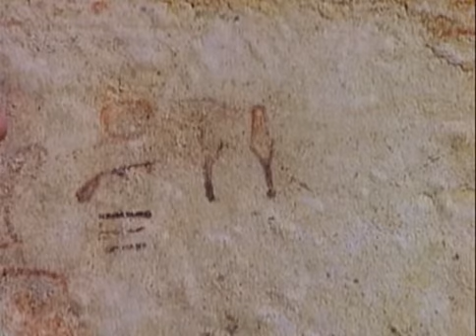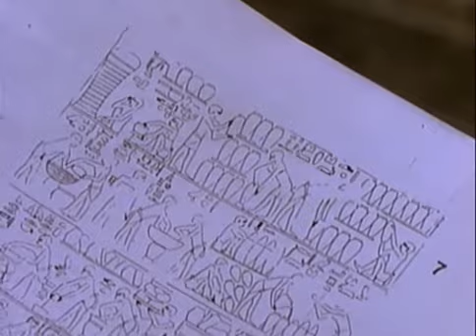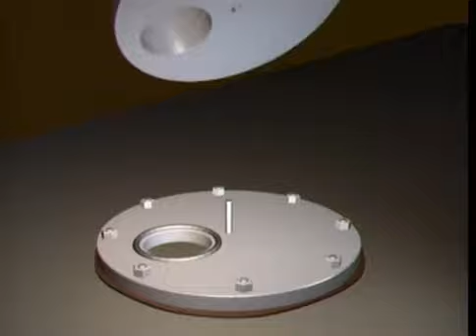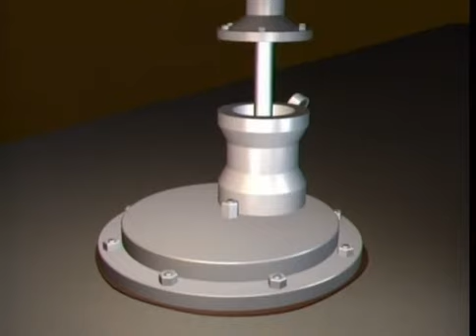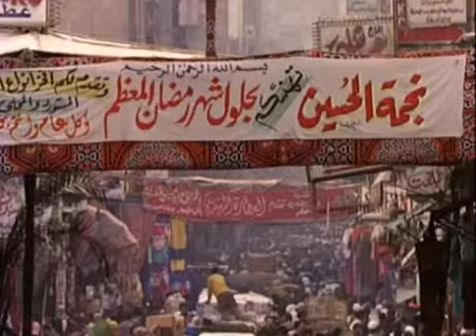MUMYALAR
MUMY
TUTANKAMON
FİRAVUN
AMON RA
MISIR
EGYPT
RAMSES